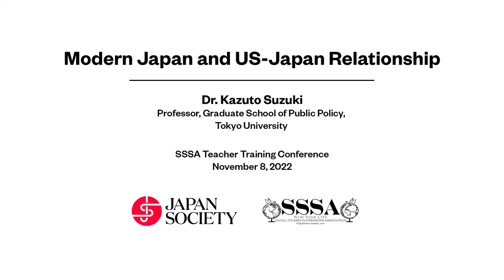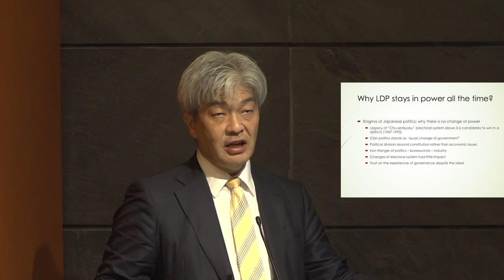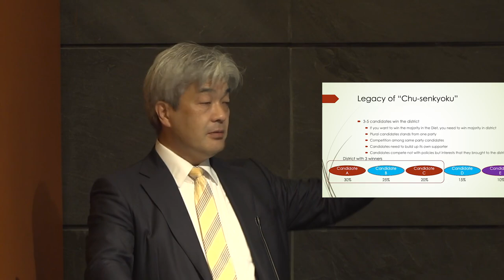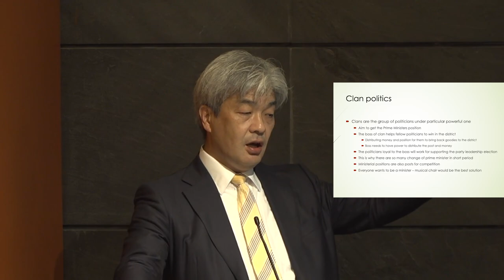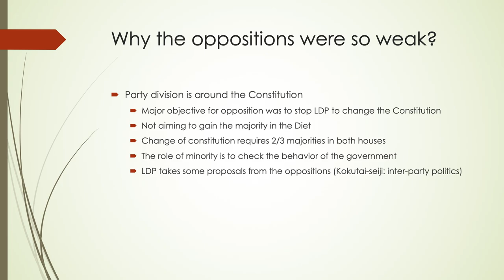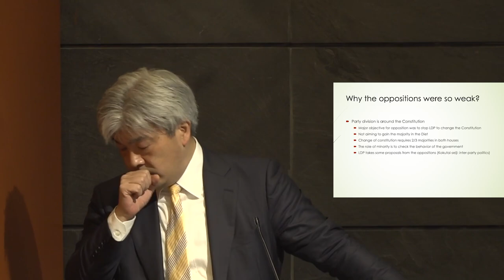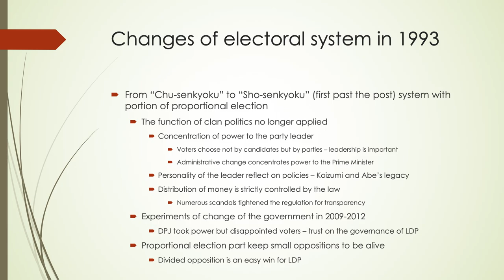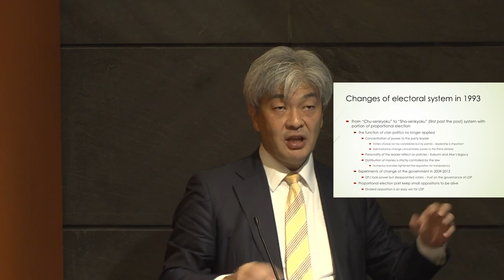Modern Japan and US-Japan Relationship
Dr. Kazuto Suzuki